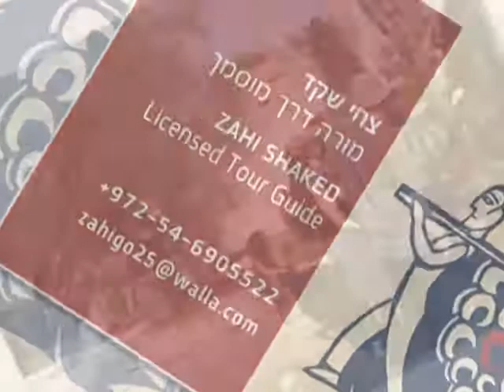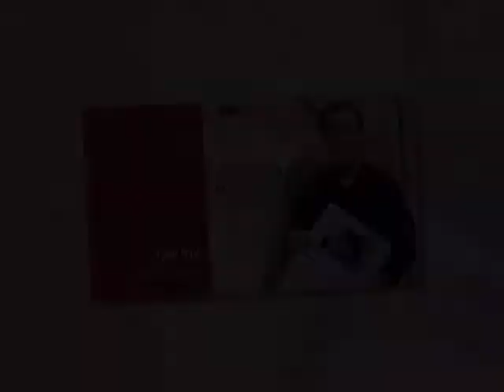Horvat Minnim (Khirbat al-Minya) - an Umayyad-built palace in the eastern Galilee, Israel,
חורבת מנים, הידועה גם בשמה הערבי ח'רבת אל-מִנְיֵה, היא אתר ארכאולוגי השוכן בבקעת גינוסר, דרומית לעין שבע וצפונית לקיבוץ גינוסר, בצפון מערב הכנרת. האתר מכיל ממצאים ממספר תקופות, שהחשוב שבהם הוא ארמון אומיי. האתר ושטח סביב (39.7 דונם סה"כ) הוכרז גן לאומי ב-28 בפברואר 2002, אך אינו מוסדר לקבלת מבקרים.

Horvat Minnim is located on the northwest shore of the Sea of Galilee in the rich Ginnosar Valley. Attention was attracted to Horvat Minnim in the second half of the 1 9th century when scholars and pilgrims began to cross Palestine in search of identifiable biblical sites. Originally, scholars identified Minnim as Capernaum until the discovery of Capernaum farther north and the excavation of the main part of the site of Minnim. In 1932 excavations at Horvat Minnim were begun and continued for five years by German archaeologists. The German archaeologists revealed an almost square building with round corner towers and a semicircular tower in the middle of each wall, except for the eastern wall where there was a monumental domed gateway. Along the exterior walls, the excavation uncovered a mosque, a throne room, and a group of five rooms with mosaic floors with geometric designs. The impressive large courtyard displayed the unique form characteristic of Umayyad palaces of the period. An inscription found in secondary use, which mentioned the name of the Umayyad caliph el-Walid (705-715), dated the palace and the mosque to the Umayyad period. The sounding made in work on the western part of the palace in 1959 established the site's stratigraphy and a second major occupation of Minnim in Mameluke times when there was a major halt on the caravan route from Egypt to Syria. The sounding also uncovered a mosaic floor in the vaulted hall on the west side, indicating the existence of official rooms as well as in the southern parts of the palace. Only a few segments of the floor have been uncovered. Horvat Minnim was built in the Umayyad period in a rich agricultural area and it was probably the palace of a princely landowner. It must certainly be connected with a no-longer extant bathhouse from the Byzantine period, about 200 meters to the northwest